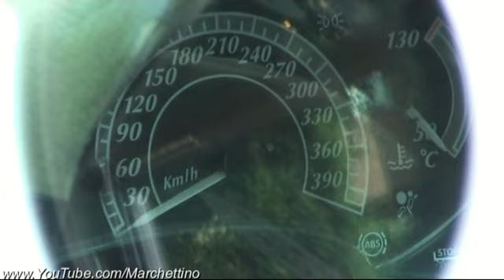Horacio Pagani driving his Pagani Zonda C12 S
I have filmed the man, the genius, Horacio Pagani driving his own Pagani Zonda C12 S. This car is the 1st Zonda ever made with the naked carbon-fiber body look, and it's also one of the Zondas with the highest mileage ever, 74.000km .